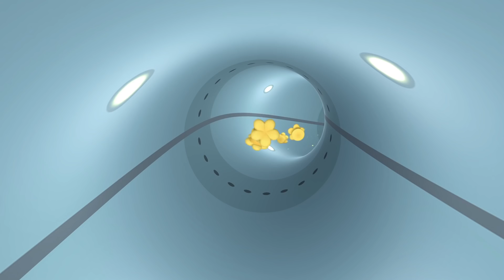Los Octonautas Oficial En Español - Anémonas temperamentales | Episodios Completos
Los Octonautas se encuentran con un grupo de anémonas conocidas por su habilidad para multiplicarse, así como su fuerte temperamento.